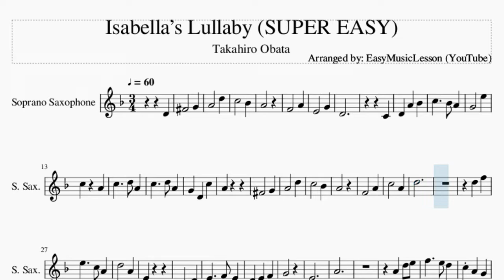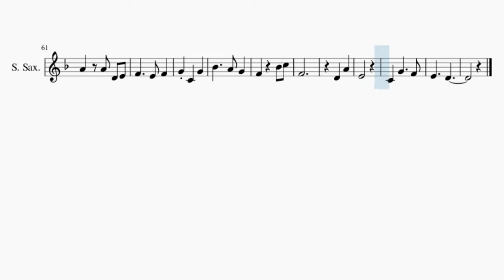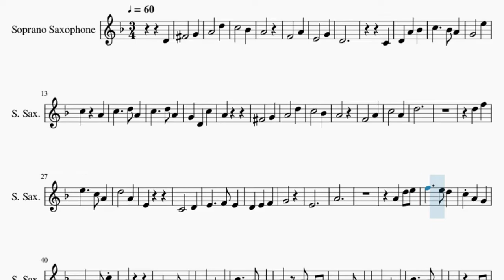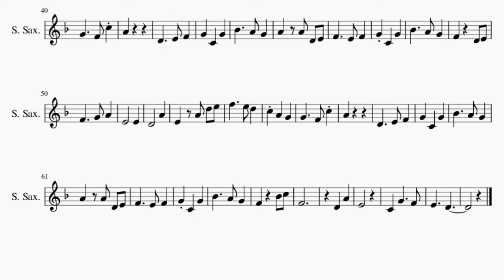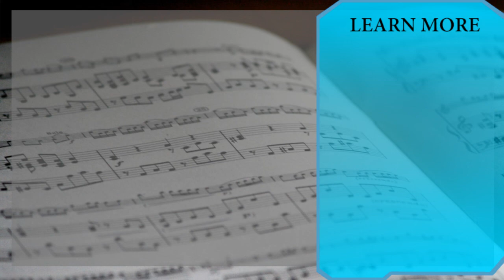SUPER EASY Soprano Sax Sheet Music: How to play Isabella’s Lullaby by Takahiro Obata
Comment and let us know how the videos have helped you. It keeps us going! :)Here is a sheet music/tab video on the song Isabella’s Lullaby (SUPER EASY) by Takahiro Obata on the soprano sax. A soprano sax sheet music arrangement which is transposed to notes that are easily played by soprano sax, for the song Isabella’s Lullaby (SUPER EASY) by Takahiro Obata.

EasyMusicLesson2 teaches you to play the your favorite instrument, through well-arranged sheet music so that you too can learn how to play Isabella’s Lullaby (SUPER EASY) by Takahiro Obata on the soprano sax as fast as you can. A soprano sax sheet music with backing tracks to help your play the song better.

Chords of Soprano Sax arrangement:
E Maj   A Min   E Maj   A Min   E Min   D Maj   C Maj   B Min
A Min   G Maj   C Maj   B Min   A Min   B Min   A Min   B Min
A Min   G Maj   C Maj   B Min   A Min   B Min   C Maj   A Maj
B Sus 4   B Sus 4   B Maj   C Maj   D Maj   B Min   E Min   A Min
B Maj   E Min   G Dom 7   C Maj   D Maj   B Maj   E Min   A Min
B Min   A Maj   B Maj   C Maj   D Maj   B Min   E Min   A Min
B Maj   E Min   G Dom 7   A Dom 7   A Min   B Maj   E Min   A Min
A Min

Melody notes of Soprano Sax:
D4 Gb4   G4
A4   D5
C5   Bb4
A4
F4   A4
E4   G4
D4
C4
D4 A4 Bb4
C5   Bb4 A4
G4   E5
C5 A4
A4
Gb4   G4
A4   D5
C5   Bb4
A4
F4   A4
C5   A4
D5
D5 F5
E5   C5 A4
D5   A4
E4
C4   D4
G4
E4
A4
A4
E4   E4
D4   A4
E4 A4 D5 E5
A4
F4
D4 A4
E4
C4 G4   F4
E4   D4